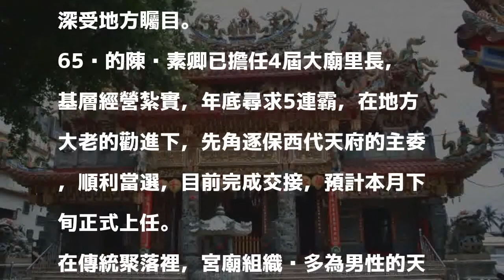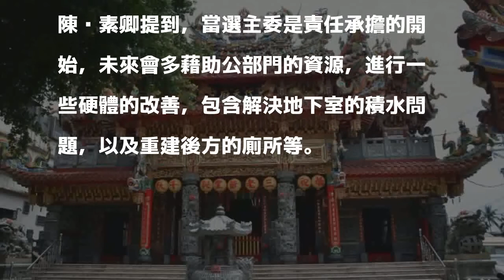大人廟356年來首位女主委 大廟里長角逐成功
〔記者吳俊鋒／台南報導〕台南市歸仁區的保西代天府昔稱「大人廟」，歷史悠久，遠近馳名，當地大廟里長陳黃素卿日前以7票之差贏得主委選舉，成為創建356年來首位女性主委。

發表評論評論如下。